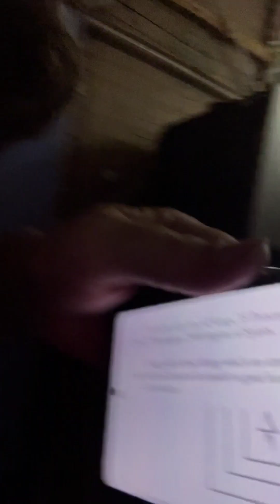THE ARBATEL - Part 3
In which Edward walks around a mall and eats a cat while talking about The Lord.

Chicken Philosophy is a YouTube channel and Podcast in which Gwydion, Edward, BT, and Pymander read and talk about Carl Jung's Black Books, The Arbatel, Ibn Arabi's Meccan Revelations, Teilhard de Chardin, Ashtavakra Gita, Martin Luther, The Secret of the Golden Flower, and others to come.

*Carl Jung's Black Books*

*The Arbatel*

*Meccan Revelations*

*Teilhard de Chardin*

*Ashtavakra Gita*

*Martin Luther*

*The Secret of the Golden Flower*